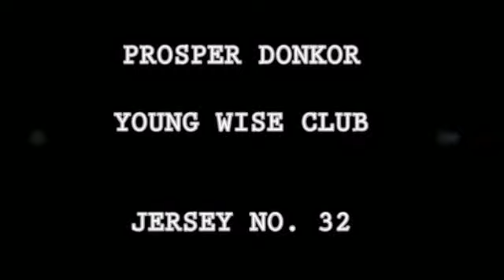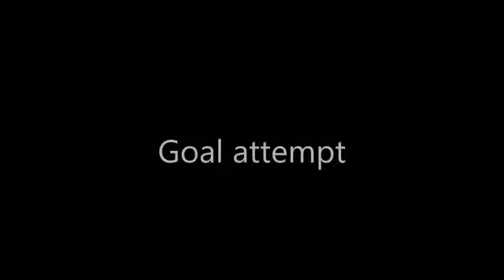Prosper Donkor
Great player